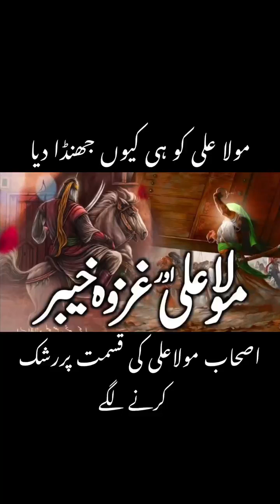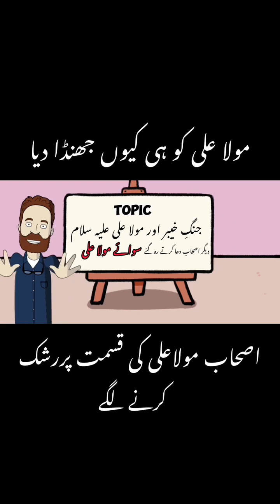Mola Ali Or Jang e Khaibar | Ya Ali | Sher e Khuda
jung e khaibar ka waqia
jang e khaibar
jung e khaibar
jang e khyber
moula ali jang e khaibar
jange khaibar
mola ali jang e khabar
jang e khaibar status
jung e khaibar jang e khyber jange khebar hazrat ali
jang e khabar
jang e khaybar
hazrat ali jung e khaibar ka waqia
jange khaybar
ghazwa e khaibar
battle of khaybar
jung e khaybar in hindi
jang e mola ali
jung khaibar
jang e badar
khaibar ki jung
jang e khybar
moula ali
jange khebar